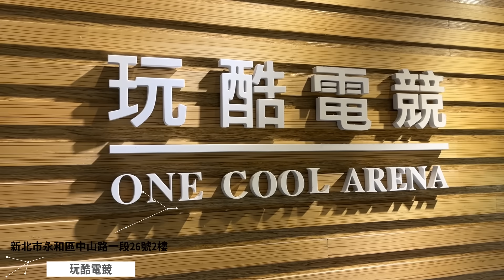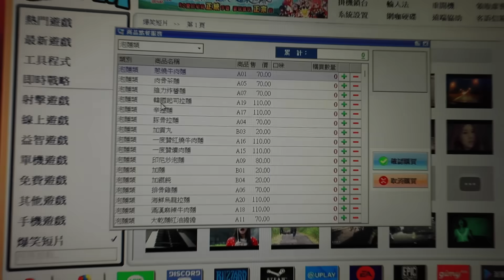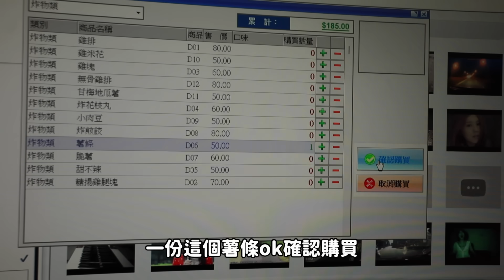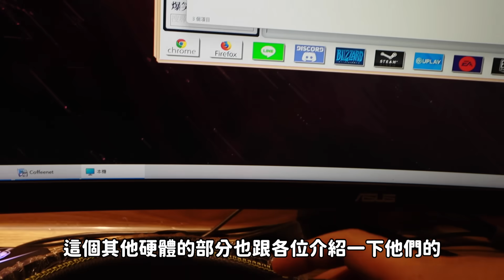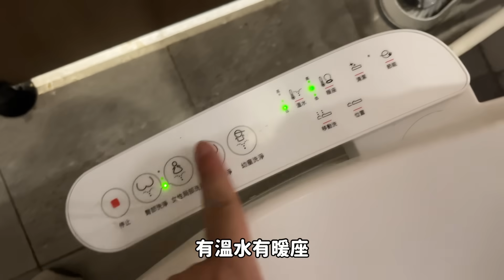【杰生】來去網咖混一下 - 先來一碗維力炸醬麵壓壓驚，４小時的雙人包廂只要４００！！一個人用兩台電腦左邊看動畫右邊打POE好爽欸～